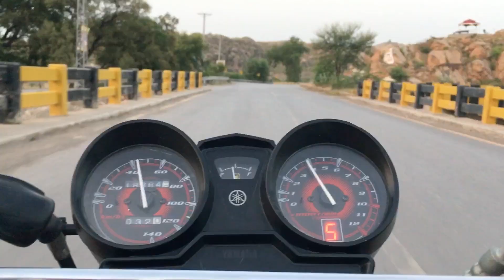Kohat to Shakardara | Travel Vlog | Vlog-327 | 20-8-23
Kohat to Shakardara

It’s my daily Vlog-327